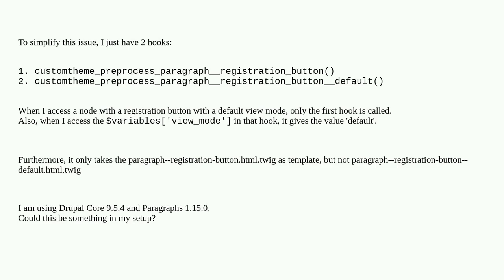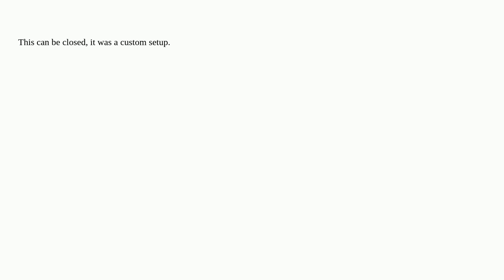Paragraphs field preprocess hook not called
A special thanks goes out to the community

  9 paragraphs